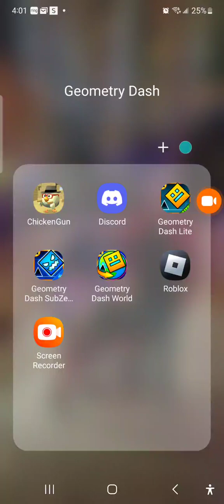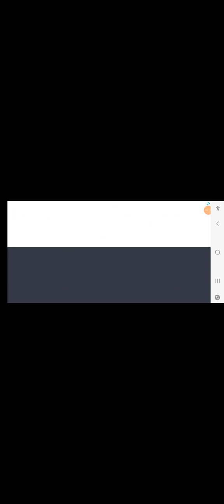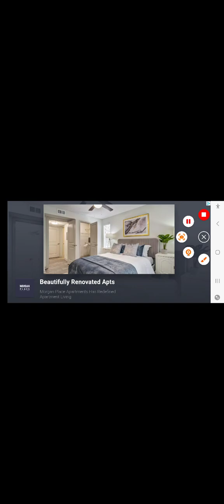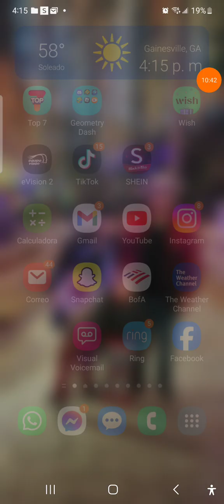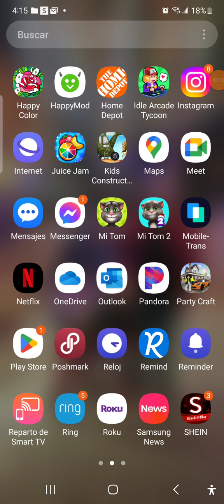Geomety Dash part what like 2